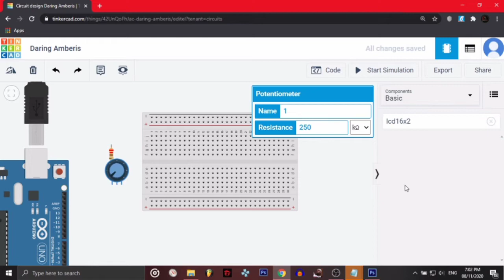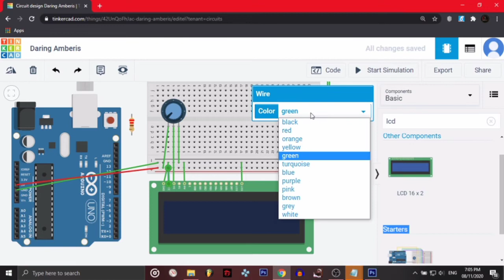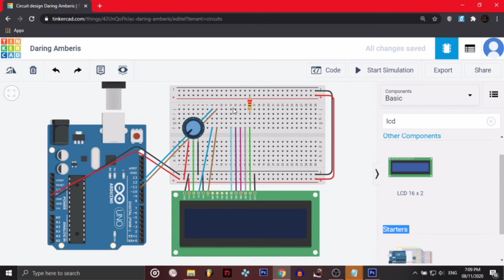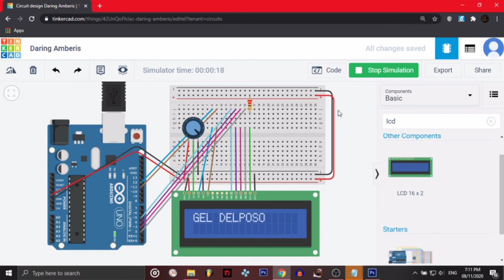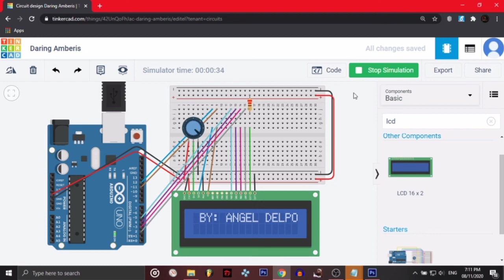RUNNING MESSAGE USING ARDUINO BY:ANGEL DELPOSO